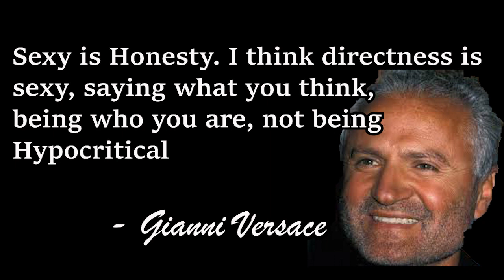The Versace Style: Gianni Versace